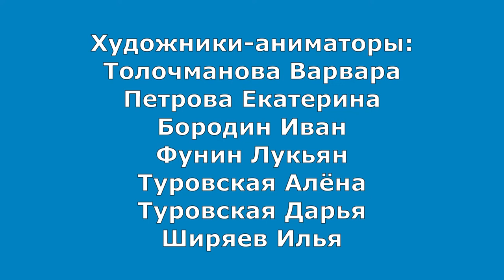Бабушка и очки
Мультстудия ДЮЦ «Планета», педагог Линкевич Татьяна Николаевна